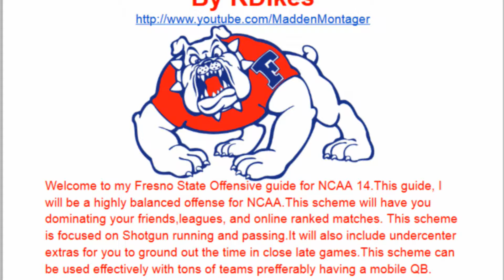Fresno State eGuide By RDikes